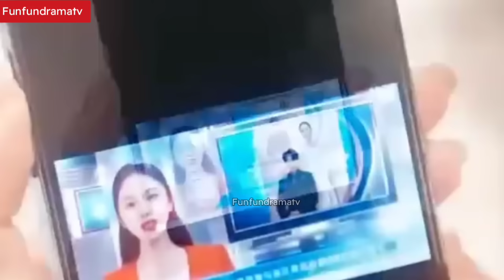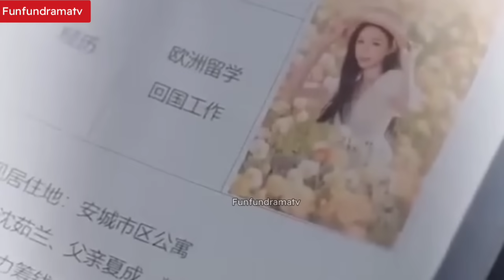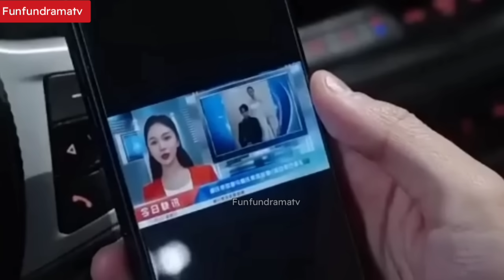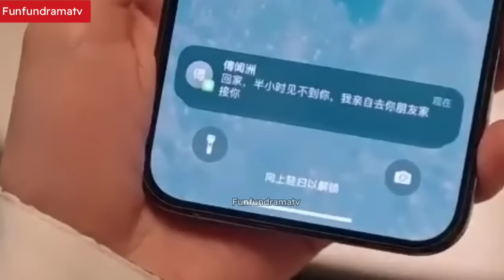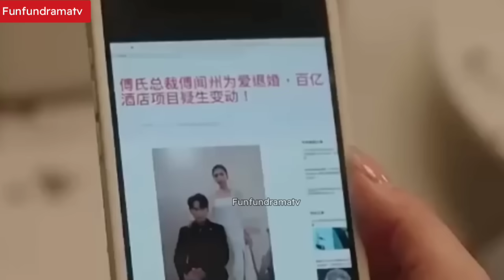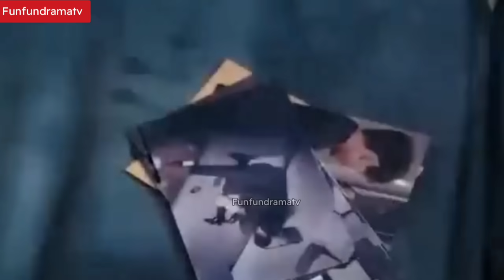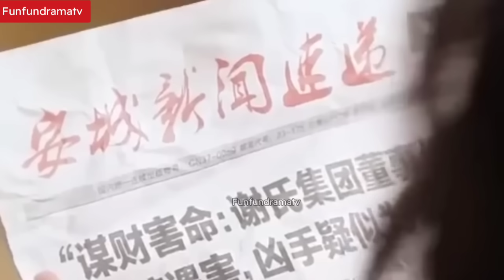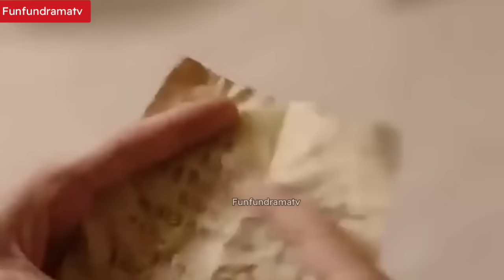رئيس سايكو وسيم مهووس بيها يعذبها بقصره لينتقم منها تصبح حامل رغم عنها يريد متلكها بجنون🔥ملخص مسلسل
رئيس وسيم سايكو مهووس بفتاة فقيرة يعذبها لنتقم منها من أجل امه تبيع نفسها من أجل المال ملخص مسلسل
الاسم: زواج سري
النوع: رومانسي
البلد :الصين
انتاج : 2024
ملخصات المسلسلات الكورية ملخصات مسلسلات صينية مترجمة زواج إجباري زواج مزيف مترجم ملخص مسلسل كورى جديد ملخصات افلام ملخص انمى رومانسي

انضموا لمجموعة funfundramatv  على الفيس بوك لمشاركة ما تحبون من مسلسلات

.مسلسلات_كورية, مسلسلات_كوريه, كيدراما, دراما_كوريه, دراما_كورية ملخص فيلم
فيلم
ملخصات افلام
ملخص افلام
ملخص مسلسل
مسلسل
افلام
ملخص
ملخصات مسلسلات صينية
مسلسلات صينية جديدة
ملخصات حلوه
تلخيص افلام
مراجعه
ملخص مسلسل
ملخص مسلسل
ملخص افلام
 ملخص فيلم
 ملخصات افلام
ملخص فلم
ملخص الافلام
تلخيص افلام
مراجعة فيلم
ملخص أفلام
 افلام ملخصة
 ملخص افلام كورية
مسلسل كوري
مسلسلات كورية
 افلام كورية
 فيلم كورى